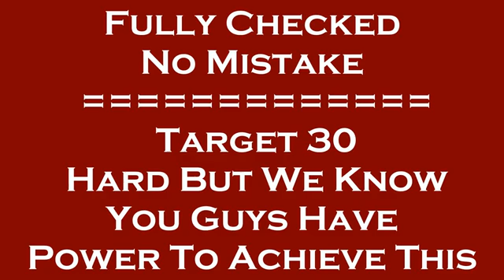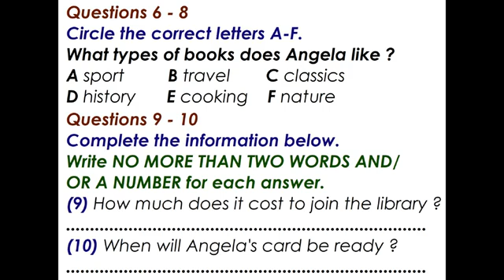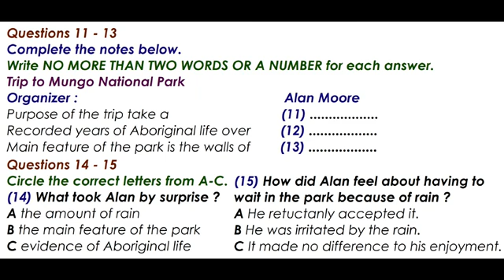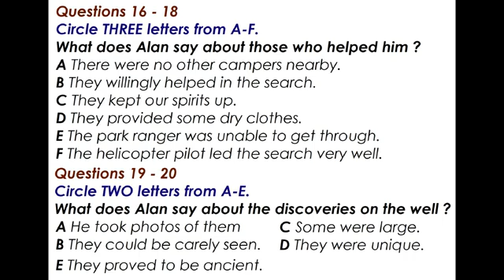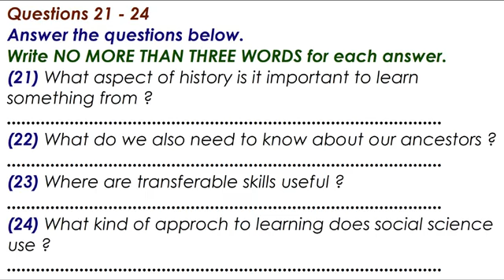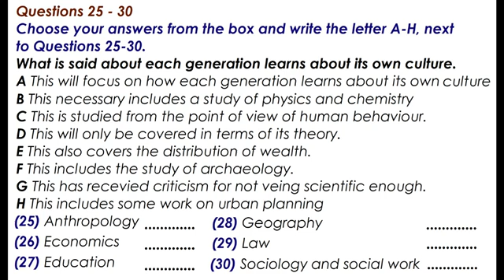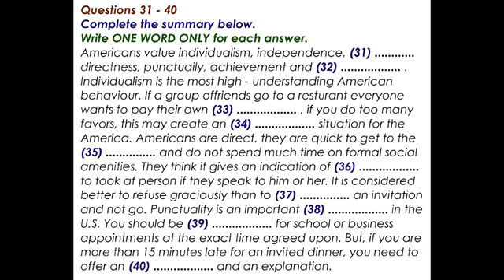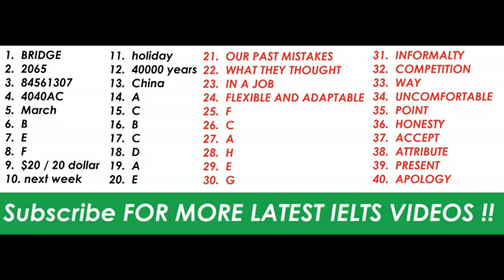IELTS LISTENING PRACTICE TEST 2022 WITH ANSWERS 29 03 2022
paper carefully

1. Exam level Listening for practice

2. Repeated Writing Task 2 statements video

3. Reading sites name & tricks

4. Recently asked speaking cue cards

5. All exams answers, Review & update 6. Daily poles for grammer practice